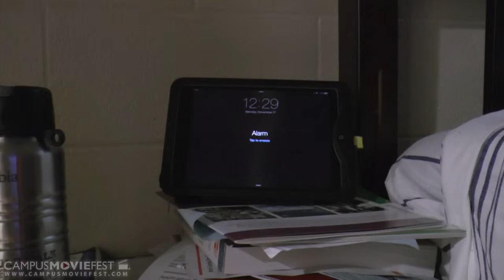I Found One...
Ever wake up and go through the motions of getting ready, only to find out that you can't remember where you left one of your shoes? That's a lot like life, you don't know where the one thing you need but after looking and thinking you figure it out.

Created by Roberto Maldonado Rosales's Crew at North Carolina State University in 2014 as part of Campus MovieFest, the world’s largest student film festival.

Cast & Crew :
Roberto Maldonado Rosales - Captain

Make sure to check out this video and thousands more on the Campus MovieFest